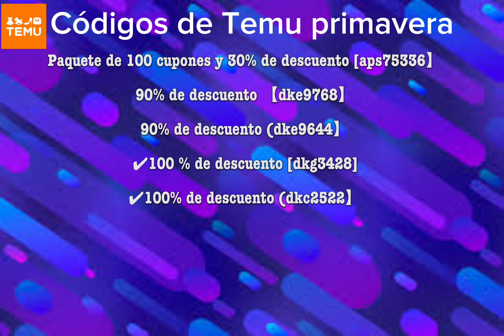Temu Códigos de Descuento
You find the best Temu codes in this month, also search👉【aps75336】 for 💯coupon bundle